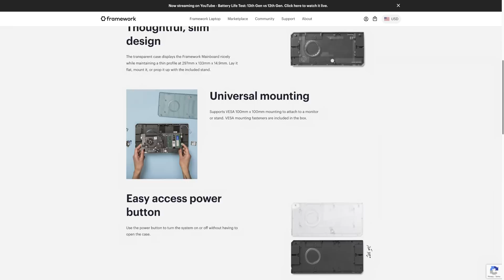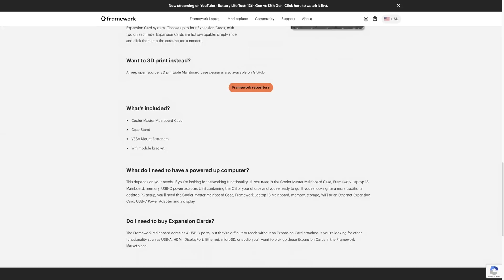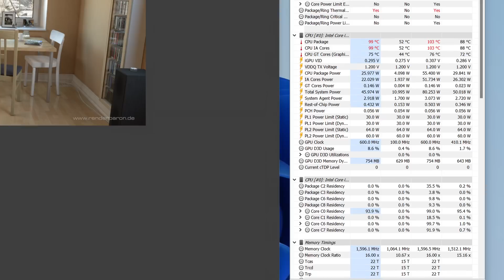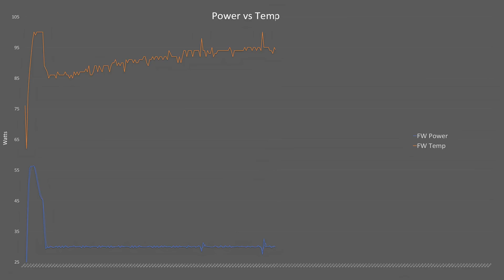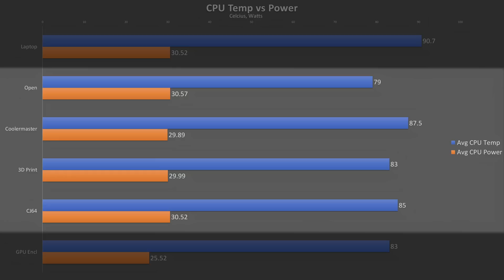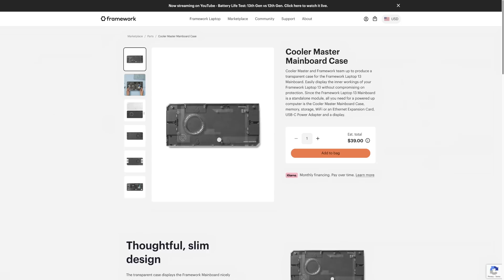Why the Cooler Master Framework Case Could Change Everything!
In-depth review and testing of the @FrameworkComputer Mainboard Case by @coolermasteronline Could this be the most important item on the Framework marketplace? or are its shortcomings too much to overcome?

Timecodes:
0:00 - Intro / Agenda
1:27 - Case Specs & Features
2:50 - Assembly Process
4:46 - Operating Without Battery
5:52 - Testing the Rig
9:14 - It Whistles! :o
10:57 - A Better Solution?
12:19 - The Pros
12:37 - The Cons Recapped.
13:00 - The Significance!

My Studio Equipment (Paid Links)
Blackmagic Pocket Cinema 6K Pro
Panasonic Lumix DMC-G7
Panasonic Lumix DMC FZ300
Sigma 18-35mm F1.8 Art DC HSM Lens
Canon EF 50mm f/1.8 STM Lens
Panasonic LUMIX G Lens, 25mm, F1.7
Magnus REX VT-5000 2-Stage Tripod
Neewer 72.4-Inch Camera Tripod
Kshioe Softbox Lighting Kit
Neewer Camera Slider Motorized
Sennheiser MKE 600 Shotgun Mic
SAMSON Q2U Dynamic Microphone
Sennheiser XS Wireless Lavalier System
PreSonus Eris E3.5 Studio Monitor
Behringer U-Phoria UM2 USB DAC
Gator Frameworks Deluxe Boom Stand
Glide Gear TMP100 Teleprompter
GLEAM Microphone Stand
Davinci Resolve 17 & Speed Editor
AVerMedia Live Gamer ULTRA
Apple 2022 Mac Studio
LG 40WP95C-W 40” 5K2K Display
INNOCN 15.6" OLED Portable Monitor.
BenQ ScreenBar Halo